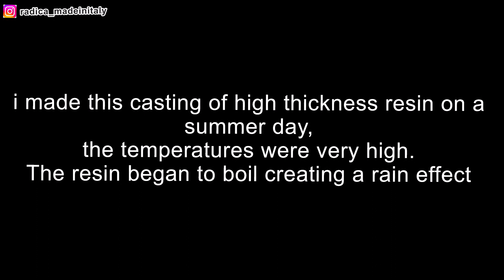How to do RESIN DIORAMA lamp | miniature landscape with MOUNTAINS tutorial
How to make THUNDERSTORM and RAIN in a diorama with clear epoxy resin.

This is my first experiment to create a thunderstorm.
Your opinion is important to me, let me know what you think.

➤ My *ETSY* Shop

➤ AMAZON list

00:00 sculpt the mountains
00:54 paint
01:40 LEDs
02:05 clouds
03:45 how to make the mold
04:04 casting resin
05:02 how to sanding resin
06:39 how to polish resin
06:52 final result

WHAT DID I USE for this diorama?
- MACHINES
band sander
hot glue gun

- ABRASIVE DISCS
grit 80
grit 120
grit 180
grit 240
grit 320
grit 400
grit 500
grit 800